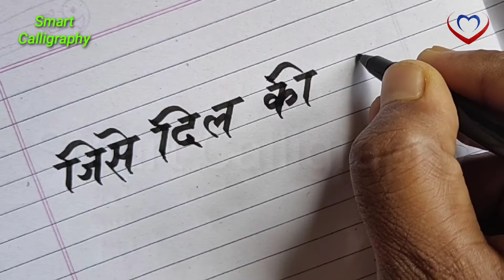friendship day special | friendship day handwriting | sketch pen calligraphy |beautiful handwriting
Hello friends!